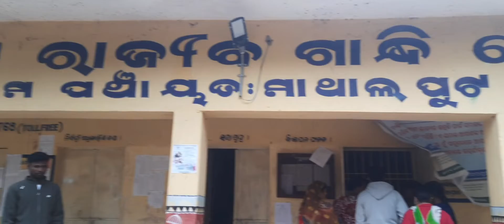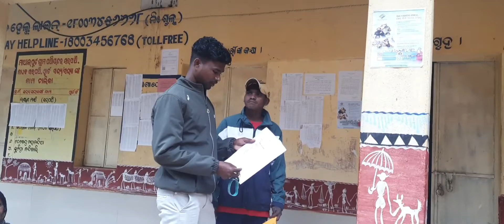ମାଥାଲପୁଟ ସ୍ଥିତ ରାଜୀବ ଗାନ୍ଧୀ ସେବାକେନ୍ଦ୍ର ଠାରେ ବିଜୁ ସ୍ବାସ୍ଥ୍ୟକଲ୍ୟାଣ ଯୋଜନାର ସ୍ମାର୍ଟକାର୍ଡ ବଣ୍ଟନ।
କୋରାପୁଟ ଜିଲ୍ଲା ମାଥାଲପୁଟ ସ୍ଥିତ ରାଜୀବ ଗାନ୍ଧୀ ସେବାକେନ୍ଦ୍ର ଠାରେ ରାଜ୍ଯ ସରକାରଙ୍କ ବିଜୁ ସ୍ବାସ୍ଥ୍ୟକଲ୍ୟାଣ ଯୋଜନାର ସ୍ମାର୍ଟକାର୍ଡ ବଣ୍ଟନ।